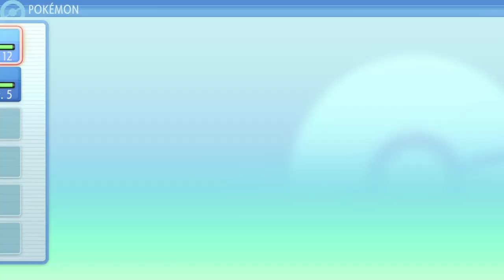Let's Play Pokemon Shining Pearl part 4/Our Team exspands!(100%, uncommentary)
Timestamps:
0:00 new Pokemon for our Team
1:30 Route 203
13:42 Cave